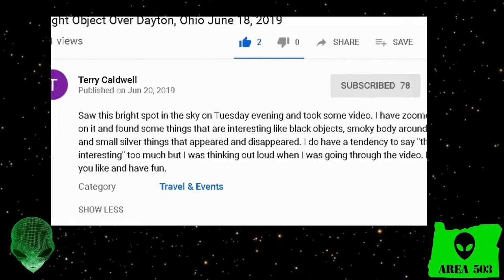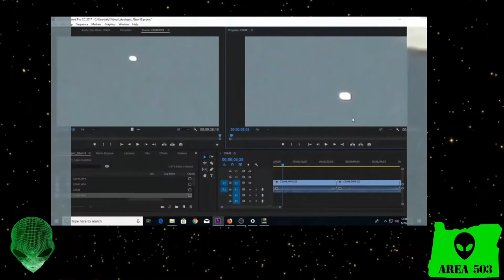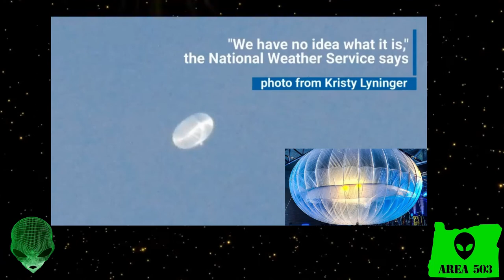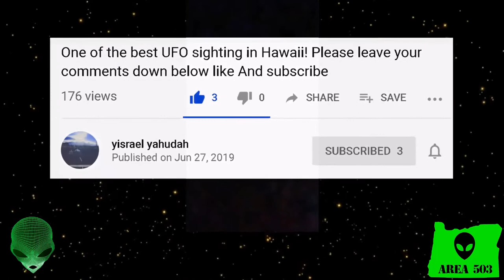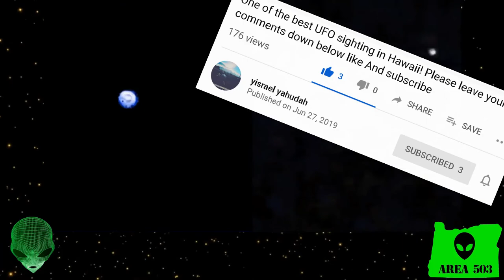#41 UFO & UFO sightings from around the world July 2019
Greetings Friends Manny SixFingers here at Area 503!
In this episode we will be talking about recent UFO and UAP sightings!

A ORB or ENERGY type UFO was spotted on June 18, 2019 over Dayton, Ohio. This sighting is extremely close to the famous Wright Patterson Air Field.
Multiple witnesses viewed and recorded this strange sighting that the local news is calling "weather baloons".
In this video we will analyze this sighting and investigate the incident.

WHIO News Ohio thinks its a google loon balloon